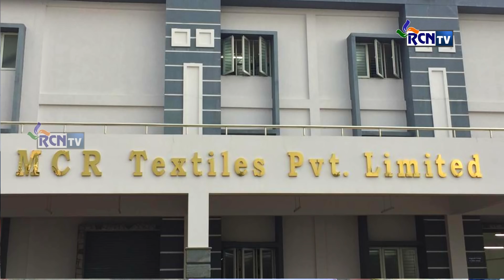விதை சிறியது.. விடை பெரியது...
மரங்களை வளர்க்கும் நல்ல மனித மனங்களை வளர்ப்போம்..
மர விதைகள் வழங்கும் விழா... 19/10/2019
MCR Textiles Pvt. Ltd., Olirum Erodu Foundation,
Erode Spice Round Table.